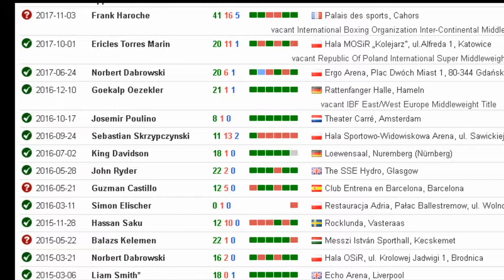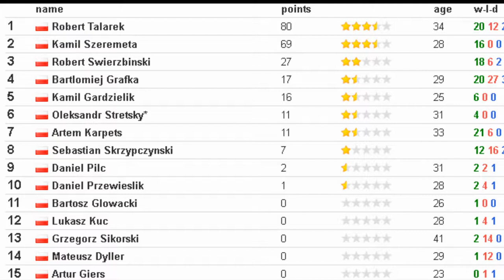Robert Talarek - poznaj historię niezwykłego człowieka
*Robert Talarek
*Polski bokser
*Wzrost: 184cm
*Kategoria: średnia
*Ranking wg boxreca:
-Polska 1
-Świat 22
*Grupa promotorska: Silesia Boxing
Trener: Ireneusz Butowicz
Wiek: 34
Miejsce zamieszkania: Ruda Śląska
Pierwszy klub bokserski: GKS Ruda Śląska
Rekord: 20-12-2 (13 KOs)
Posiadany tytuł:  International Boxing Organization Inter-Continental Middleweight Title